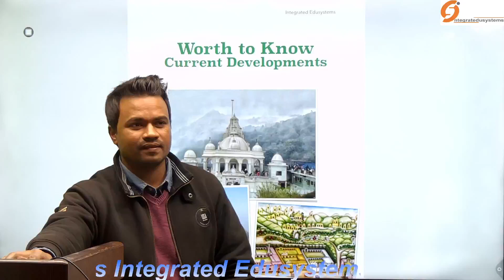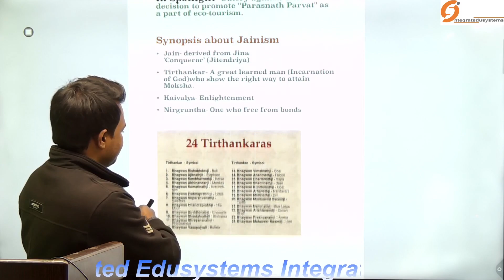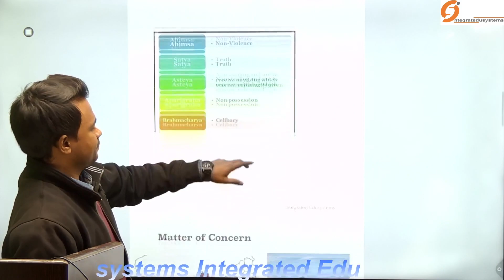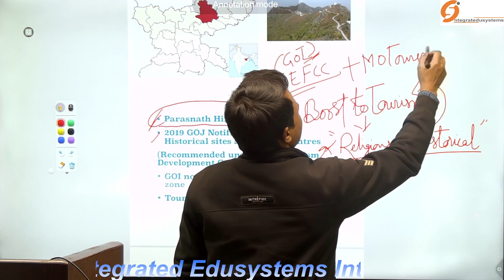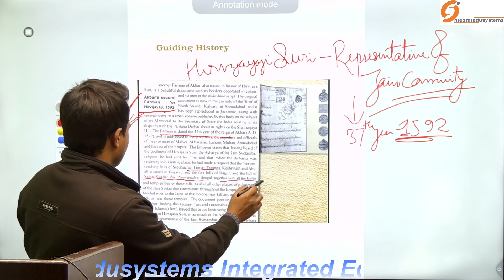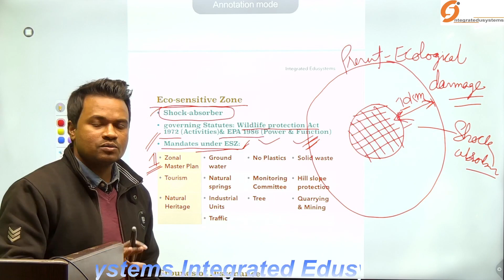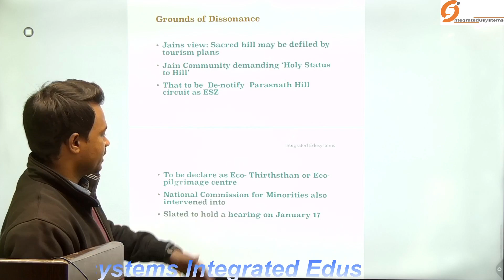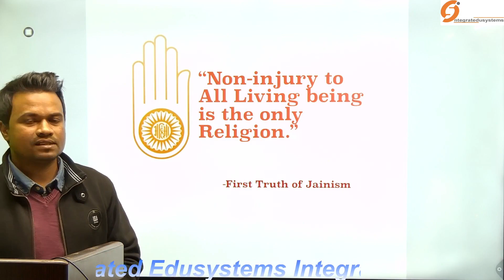II In Spotlight II Parasnath Hill sanctuary Jharkhand II by Dev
UPSC preparation
upsc mains
Geography (Optional)
UPSC GS Foundation
UPSC GS syllabus
uppsc mains
IAS/IPS exam
UPSC Current affairs
How to prepare UPSC CSE exam